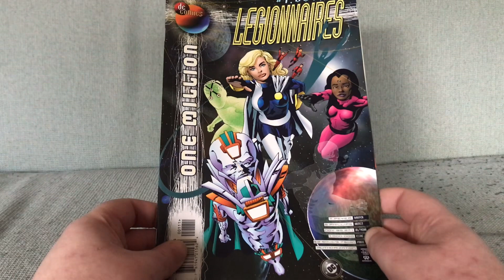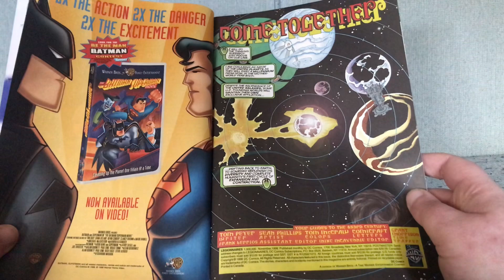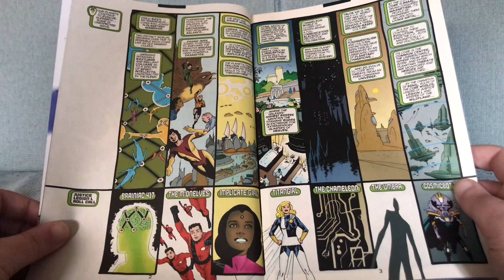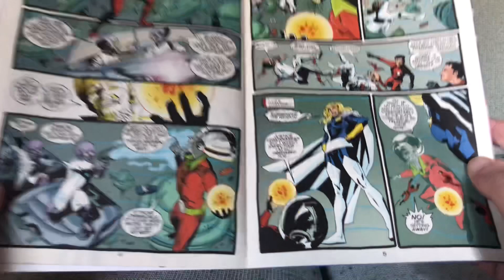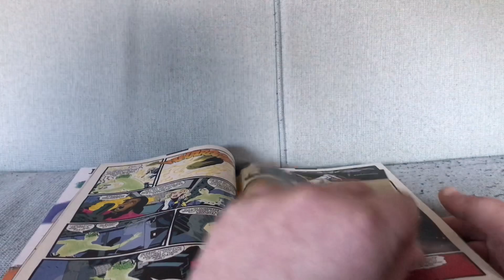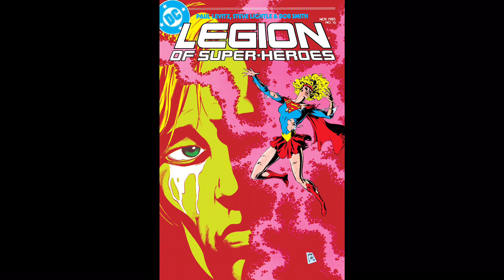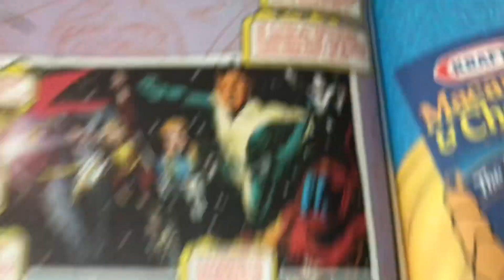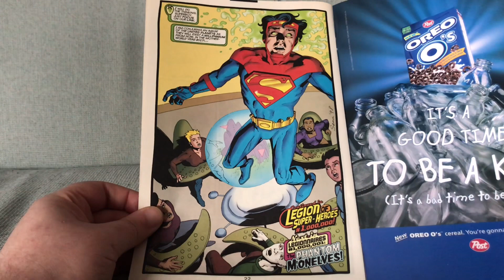Legionnaires #1000000: This Comic Made Me Think I Didn't Know How To Read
Legionnaires #1000000 by Tom Peyer and Sean Phillips (November 1998).